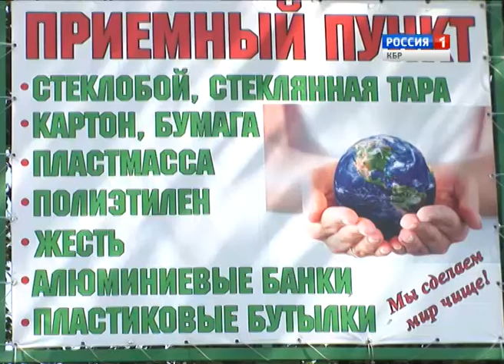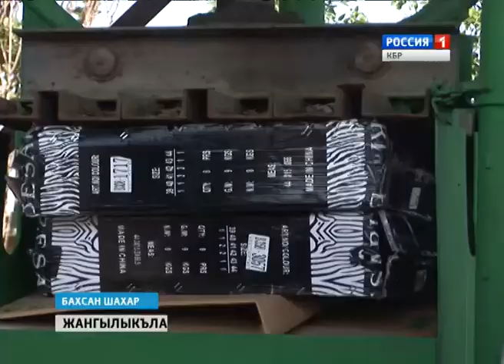Жангылыкъла 22 05 20152